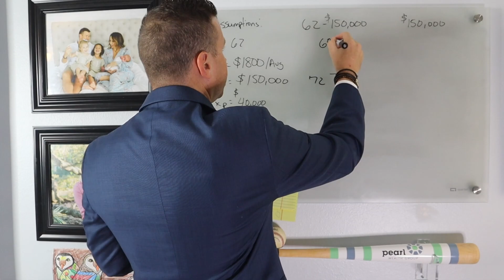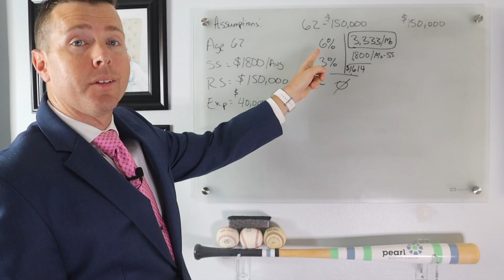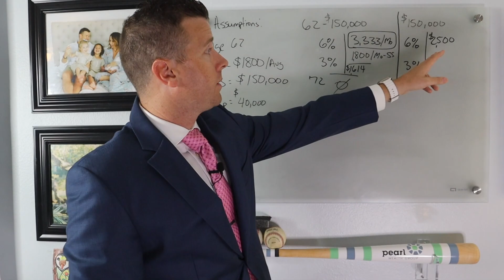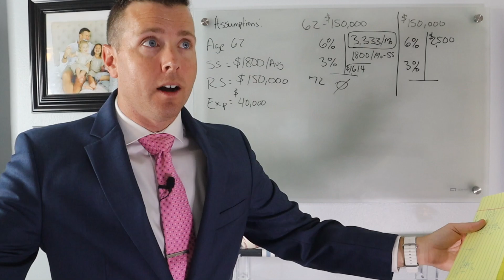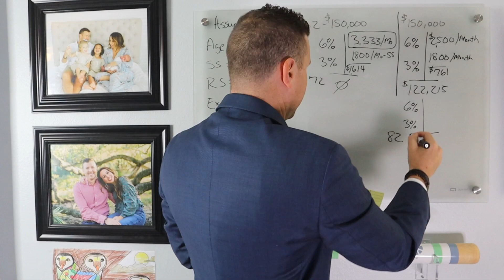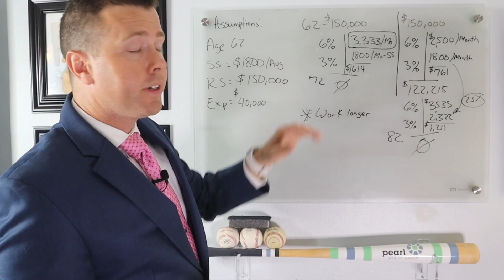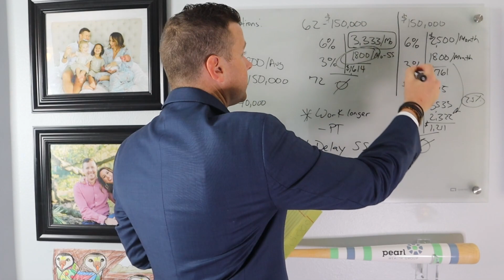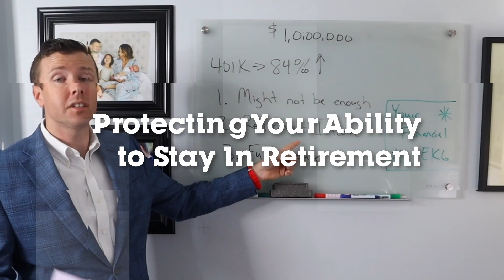Retire at 62 with $150,000 In Retirement Savings || As a single person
🌟 Retiring at 62 with $150,000 as a Single Person 🌟

Join us on this journey as we delve into the key strategies and financial decisions that enabled this individual to reach their retirement goal. Here are some of the valuable retirement lessons covered:

1️⃣ Establishing a Realistic retirement Budget: Discover how creating a budget can help you manage your expenses effectively, prioritize savings, and work towards financial independence.

2️⃣ Consistent retirement Saving Habits: Learn about the importance of setting aside a portion of your income consistently, and explore strategies to automate your savings for long-term success.

3️⃣ Minimizing Debt before retirement: Understand the impact of debt on your financial goals and explore practical approaches to reducing and eliminating debt to accelerate your path to retirement.

4️⃣ Smart retirement Investments: Gain insights into different investment options, understand the benefits of diversifying your portfolio, and learn how to make informed decisions to grow your savings over time.

5️⃣ Lifestyle Adjustments: Explore the power of conscious spending, distinguishing between wants and needs, and making intentional choices to live within your means while still enjoying a fulfilling life.